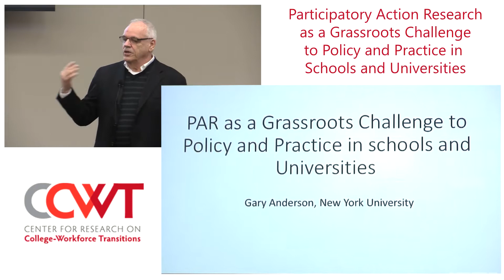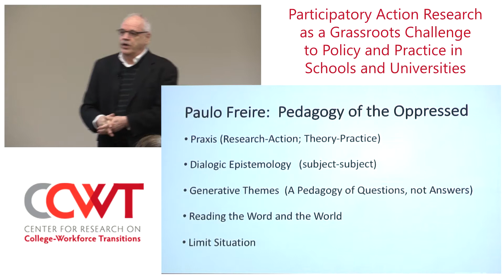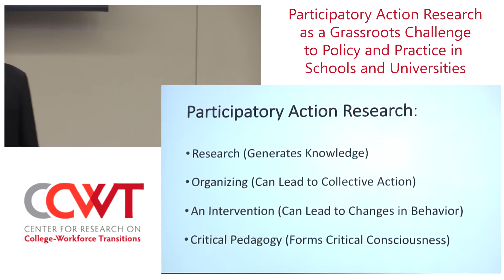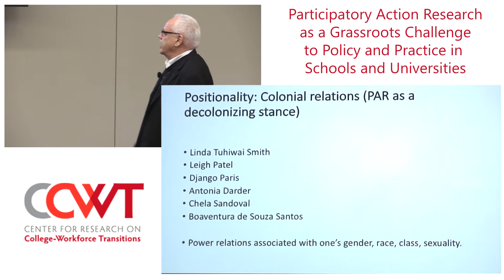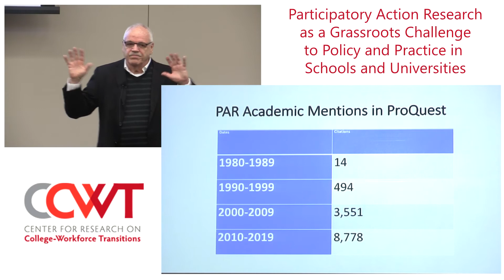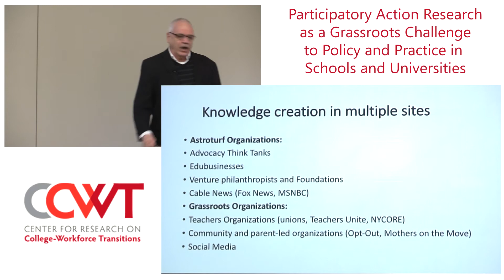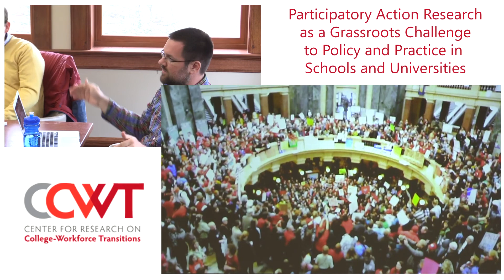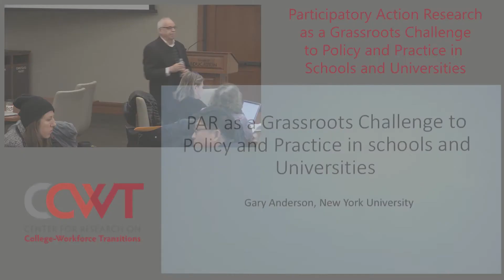Participatory Action Research as a Grassroots Challenge to Policy and Practice w/Gary Anderson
CCWT Seminar Series w/Gary Anderson
The growing popularity of Participatory Action Research (PAR) can be attributed to its commitment to doing research with rather than on or for participants, it’s potential to challenge policy and practice from the bottom up, and its multiple goals of knowledge generation, concrete action, and, critical pedagogy.

This presentation focused on the ways that PAR challenges the current dominance of New Public Management in Schools and Universities and the dominant epistemology of university research.